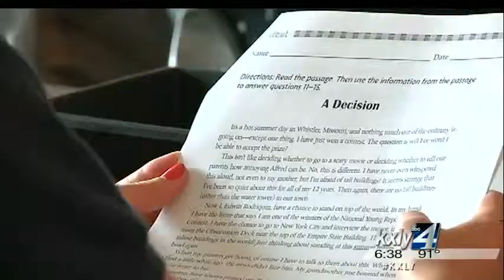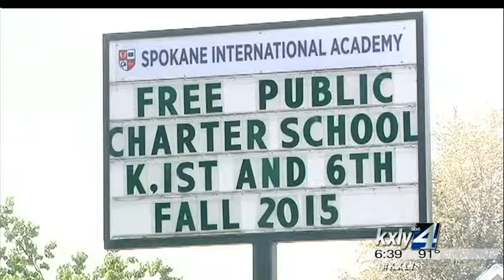Spokane's first charter school welcomes first students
School is in session for 172 students attending Spokane International Academy, the very first charter school in Spokane. KXLY4's Caiti Currey reports.